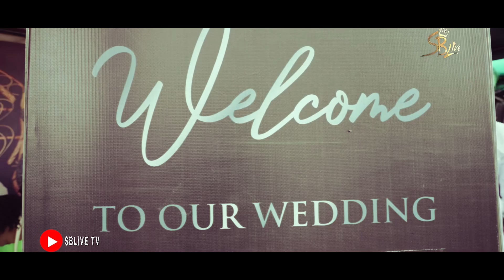ELIZABETH AND OLUMUYIWA DEOLU2021 SB LIVE BAND🎤🎹🎼